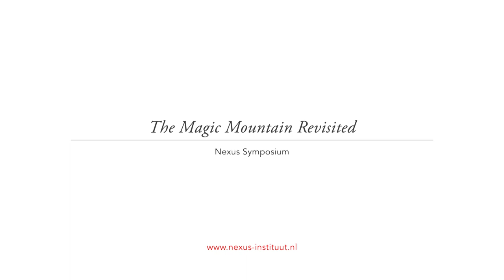Being Hans Castorp in Our Time: on 9/11 and the financial crisis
Intissar Kherigi, Jesse Paris Smith and Andrea Marcolongo
on the events that defined their lives.